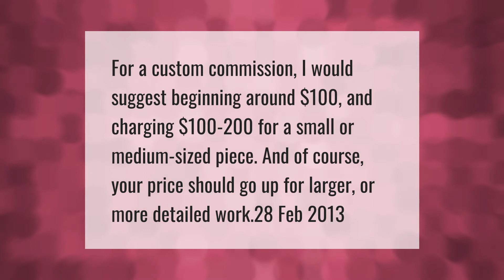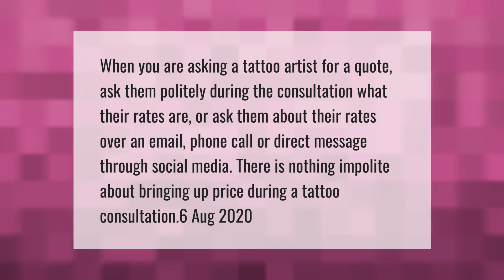How much should a tattoo design cost?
00:00 - How much should a tattoo design cost?
00:37 - Why are tattoos cash only?
01:06 - Is it rude to ask a tattoo artist their rate?

Laura S. Harris (2021, April 27.) How much should a tattoo design cost?
    AskAbout.video/articles/How-much-should-a-tattoo-design-cost-239608